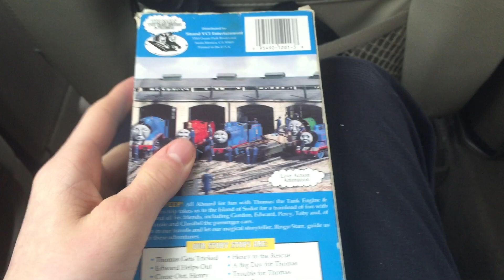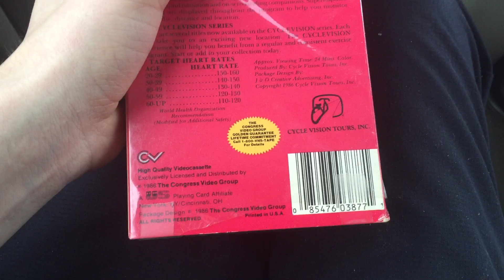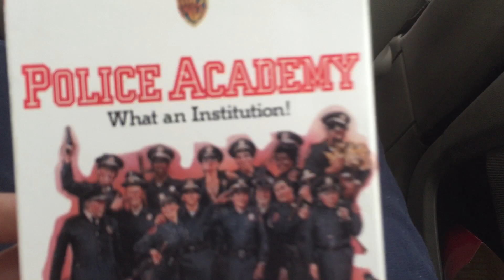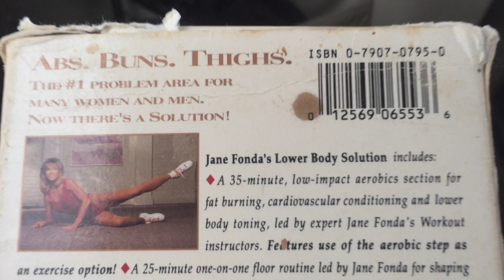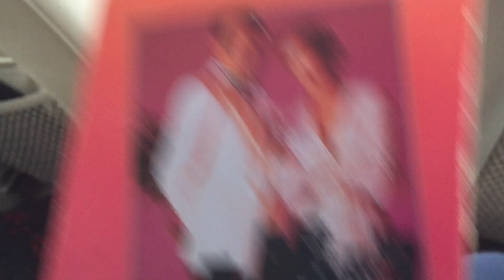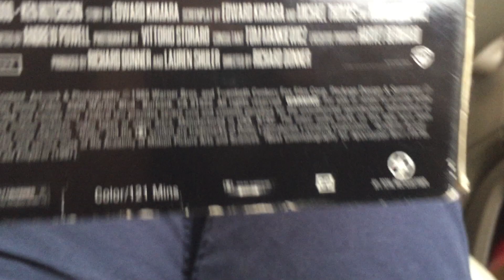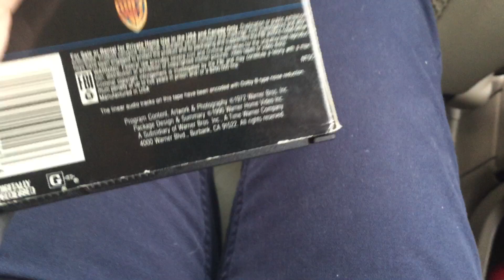VHS Update for 1/5/19 (RD)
Notes: The Moonlighting VHS had two print dates: July 5th, 1989 and July 6th, 1989, and the Jane Fonda Workout Tape had TWO print dates, not one: January 9, 1992 and January 8th, 1992. Also, the latter is EXTREMELY DAMAGED at the beginning!